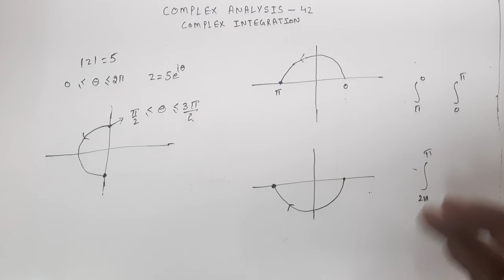Parametric form of curve || contour integration || contour integral || complex analysis || PART -3